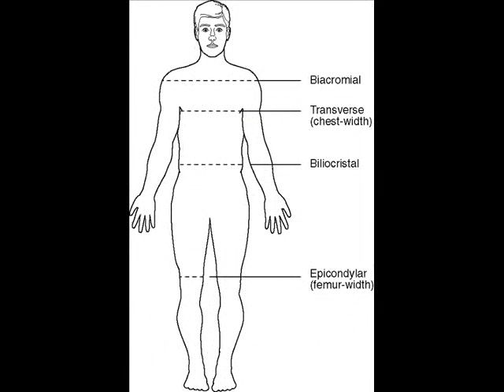So What - I'm a Sucker (Trelleborg)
So What har nu gjort sin första Egna låt och Namnet är
I'M A SUCKER